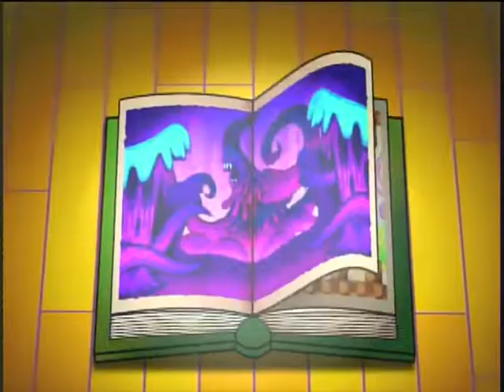WiiU - Game & Wario - Wiiu Noticias